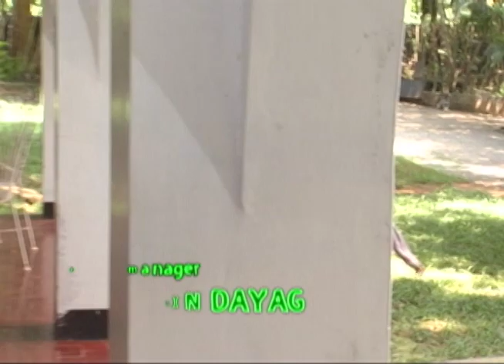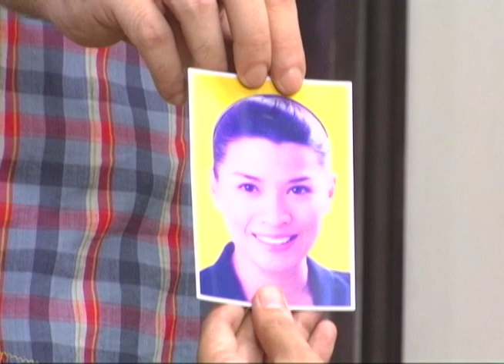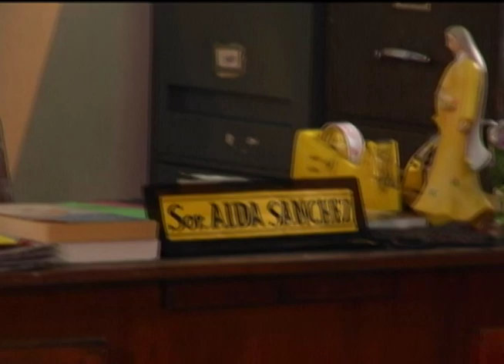Kokey Full Episode 2 | YeY Superview